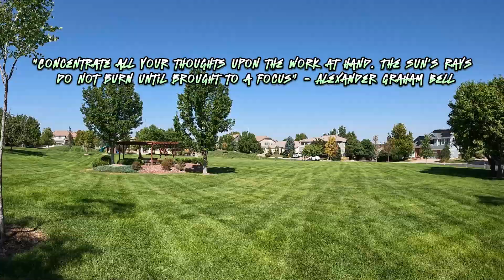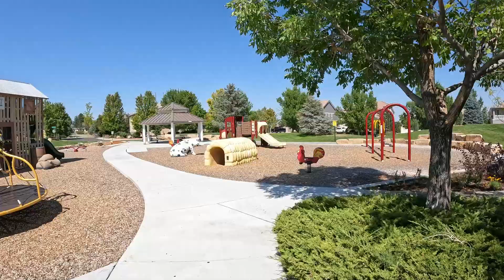Highridge Park! Aurora, Colorado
Located 16801 E Caley Cir, Aurora, Co. Small park with a really cool playground, a new style of merry go round, covered picnic area. The farm house is unique and also has a scavenger hunt!